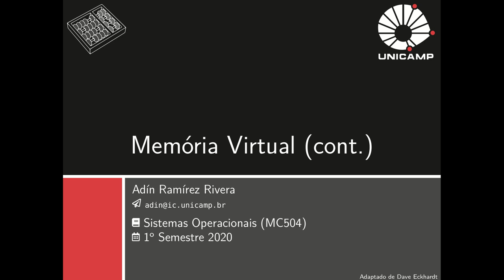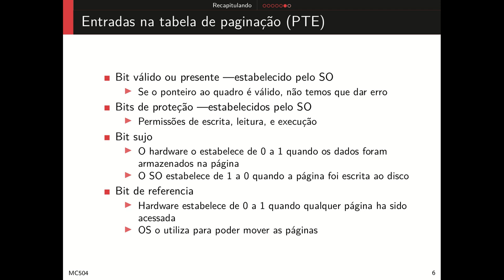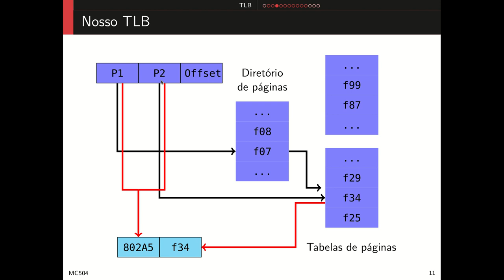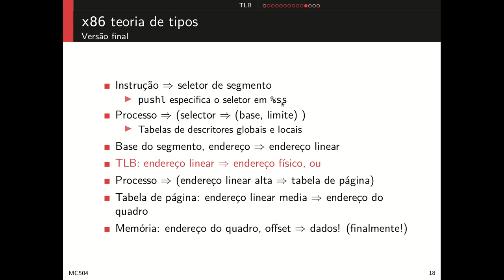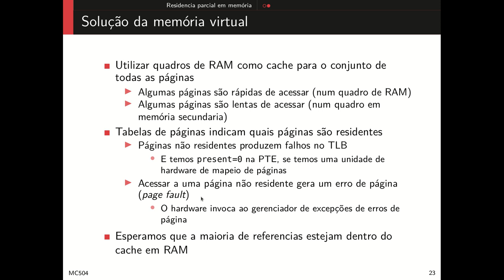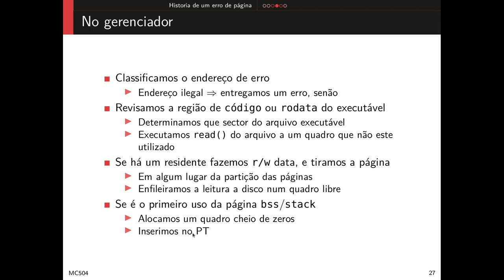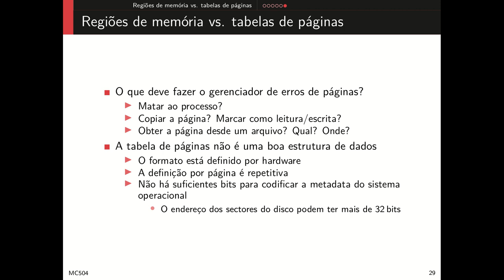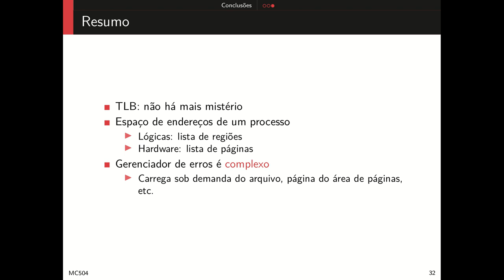13 Memória virtual